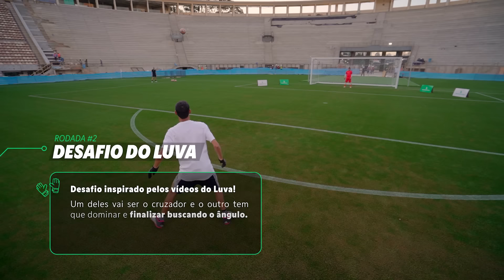LUVA DE PEDREIRO vs KELVIN OLIVEIRA NO DESAFIO DO TRAVESSÃO SUPREMO!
Hoje é dia de desafio épico! Kelvin, o melhor do mundo no Fut 7, enfrenta o Luva de Pedreiro em um duelo de tirar o fôlego. Vai rolar o clássico desafio do travessão e, claro, o Luva vai recriar seus golaços que bombam nas redes. Tudo isso com o Goleiro de Capacete no gol!

Este é o canal Desimpedidos: A casa da zueira, da resenha, dos memes e, claro, do futebol!